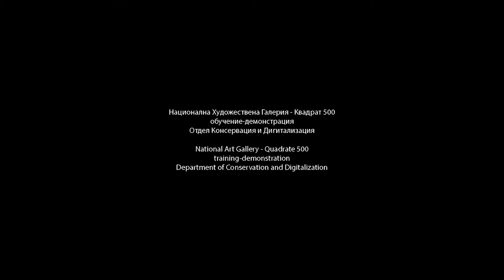National Art Gallery - Quadrate 500, Sofia